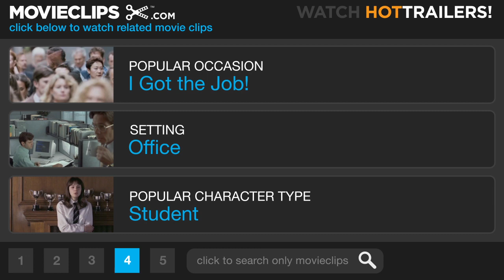(500) Days of Summer #3 Movie CLIP - Anal Girl (2009) HD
Summer (Zooey Deschanel) and Tom (Joseph Gordon-Levitt) share their college nicknames.

Cast: Joseph Gordon-Levitt, Zooey Deschanel
Producer: Veronica Brooks, Scott Hyman, Mason Novick, Jessica Tuchinsky, Mark Waters, Steven J. Wolfe
Screenwriter: Scott Neustadter, Michael H. Weber
Film Description: Joseph Gordon-Levitt and Zooey Deschanel star in director Marc Webb's wry, nonlinear romantic comedy about a man who falls head over heels for a woman who doesn't believe in love. Tom (Gordon-Levitt) is an aspiring architect who currently earns his living as a greeting card writer. Upon encountering his boss' beautiful new secretary, Summer (Deschanel), Tom discovers that the pair have plenty in common despite the fact that she's seemingly out of his league; for starters, they both love the Smiths, and they're both fans of surrealist artist Magritte. Before long Tom is smitten. All he can think about is Summer. Tom believes deeply in the concept of soul mates, and he's finally found his. Unfortunately for Tom, Summer sees true love as the stuff of fairy tales, and isn't looking for romance. Undaunted and undeterred by his breezy lover's casual stance on relationships, Tom summons all of his might and courage to pursue Summer and convince her that their love is real.